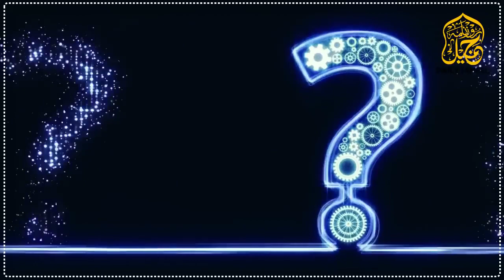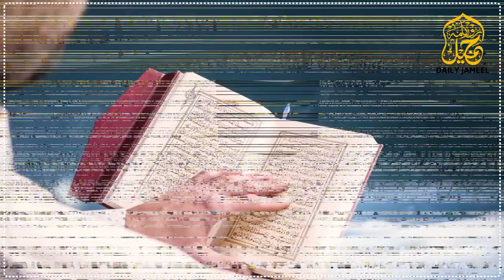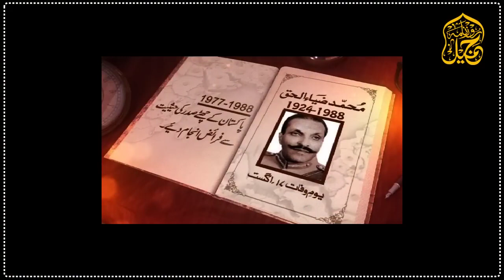پاکستان کے وہ صدر جنہوں نے خانہ کعبہ میں امامت کروائی/جرنل ضیاءالحق|President of Pakistan Khana Kaba